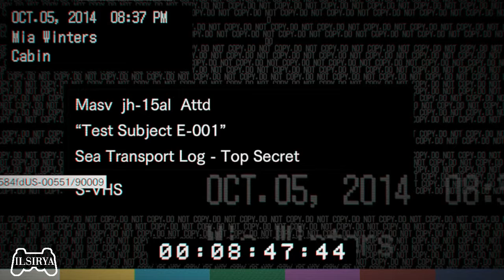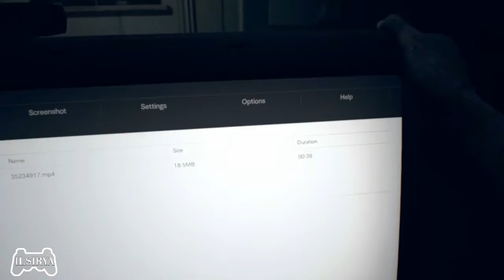#15 - Geçmişteki Olayları Hatırlama Vakti - Resident Evil 7: Biohazard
Bu bölümde Mia ile kaza yapmış olan geminin içinde ilerlemeye devam ettik. Fakat artık Mia için geçmişteki olayları hatırlama vakti gelmişti.